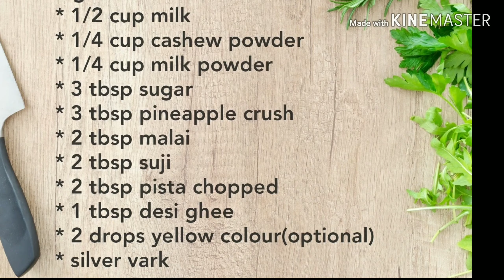Indian Sweet Roll, Instant Sweets, Sweets Ready In 5 Minutes , Rakhi Special Mithai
This is instant sweets, which is ready in 5 minutes. This is rakhi special receipe.